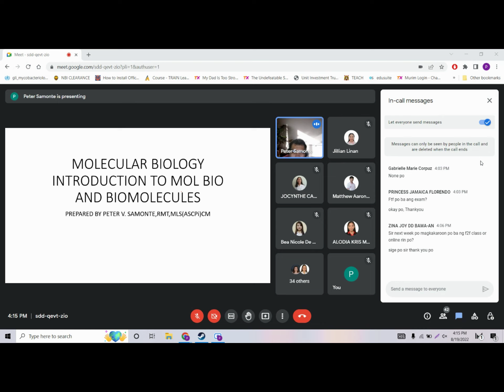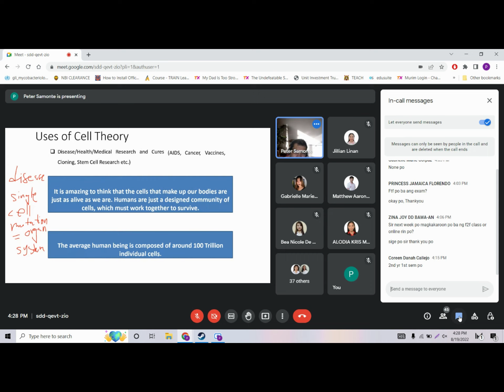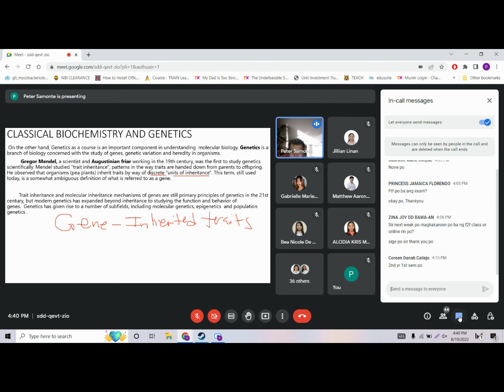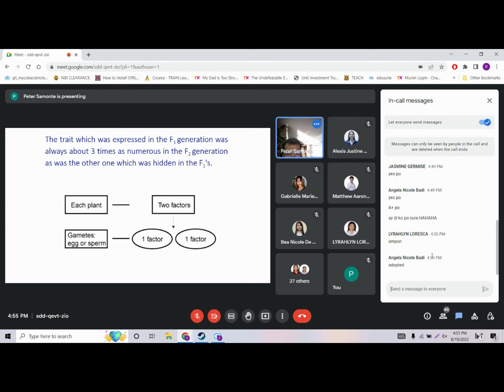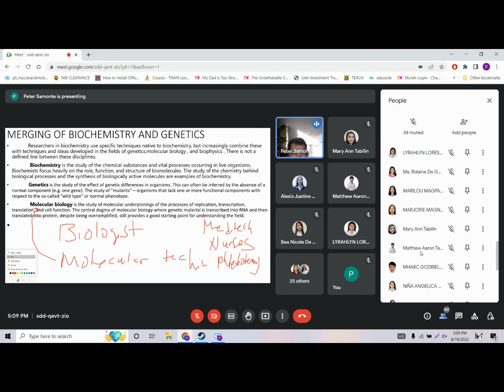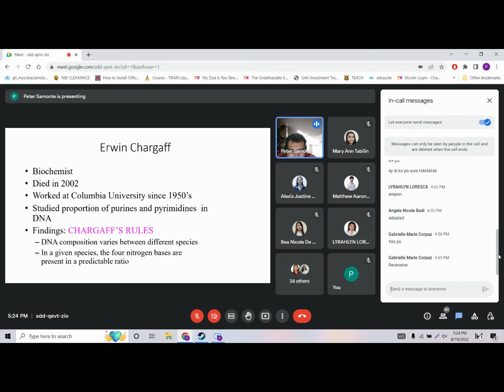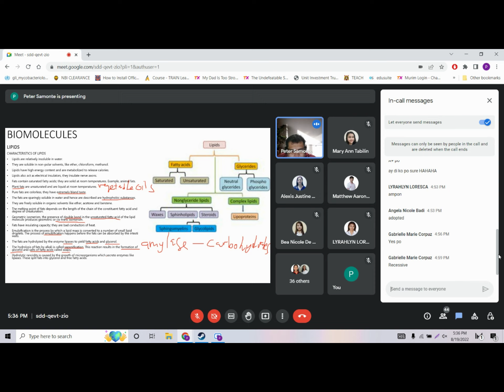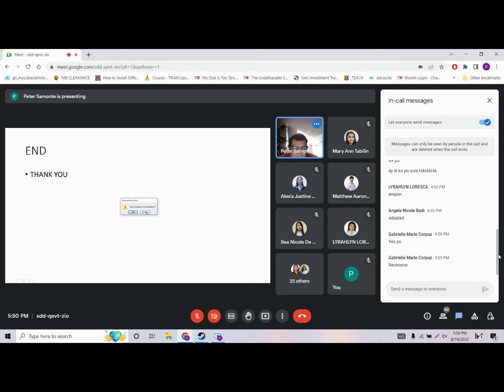MOLBIO MODULE 1 LESSON 1 AND 2 CELL THEORY,GENETICS AND BIOMOLECULES